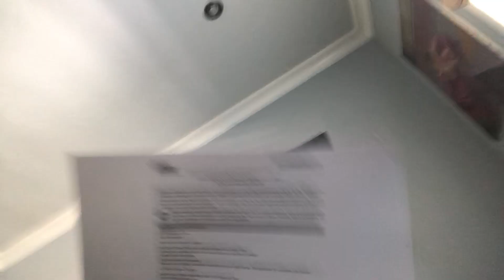STARTING A CAR DEALERSHIP PART 1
Alright, two months later I'm alive and better here, quit Starbuck started at Autozone and went for the better.
In this video, it's an update and a calendar video for me, to document this if it works if not we'll go for another license and do it till I succeed.